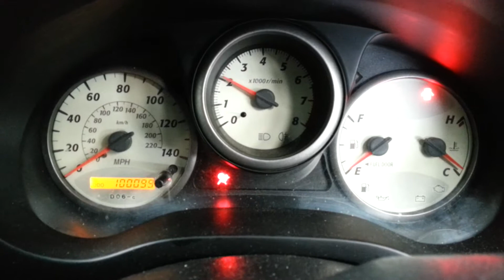Dismantling 2003 BLACK Toyota Rav4 2.0 Petrol 5 Speed Manual 5 Door 4x4 100099 miles - 01/10/2018